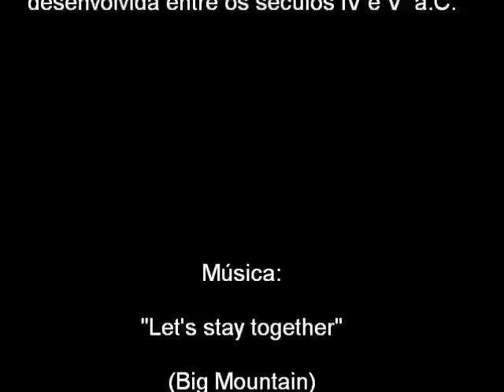BRACCO ITALIANO - (Raça eleita o cão mais belo do mundo - FCI / 2009) - Cães de caça esportiva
Imagens da nossa querida FIONA, uma filhote de bracco italiano que mora no sítio de nossa família, no interior de Minas Gerais.

Idade:  4 meses (four months old).

Os braccos são cães de caça bastante inteligentes, belos e ágeis. Marcham com elegância e altivez. Possuem enorme aptidão para caçar aves, sendo dinâmicos e reconhecidos pelo raciocínio rápido.